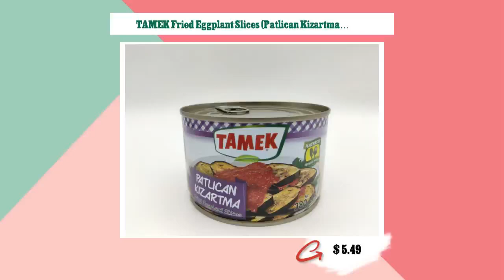TAMEK Fried Eggplant Slices (Patlican Kizartma) 380g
FRIED EGGPLANT SLICES (TAMEK PATLICAN KIZARTMA)